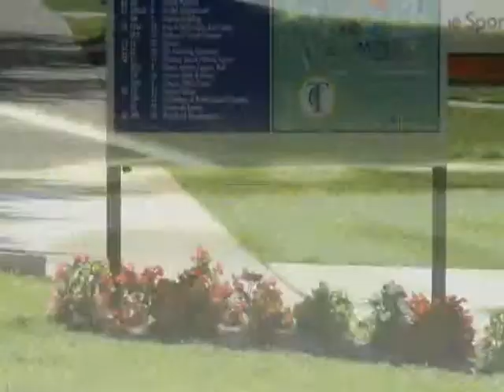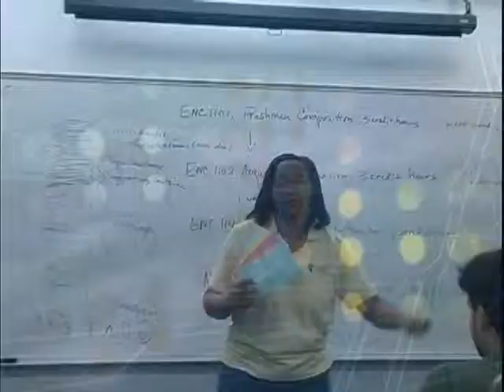Take PRIDE in Your Work at TCC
Take pride in your work at TCC to ensure your success!
Participate in Class
Remember to Use Resources
Interact With Your Instructor
Discuss Your Success With Everyone
Enjoy Your Accomplishments